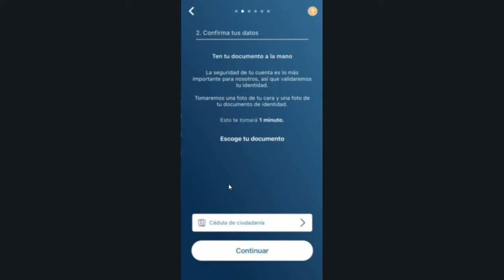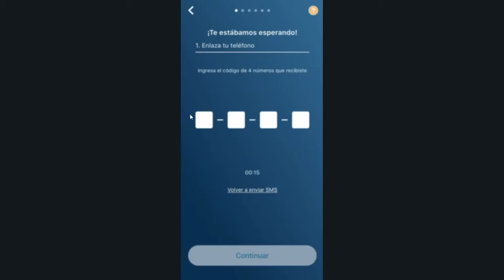Como DESBLOQUEAR mi CUENTA de Movii - Paso a Paso (2024)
✅ Descubre como desbloquear mi cuenta movii para que vuelvas a tener tu cuenta movii.